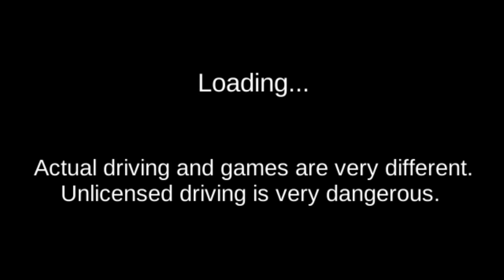3D Driving Class #18 Moto Bike Vs Train! Car Games - Android Gameplay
3D Driving Class #18 Moto Bike Vs Train! Car Games - Android Gameplay

Game Info:
It is a simulation app that you can practice through the game.
You can practice intestinal function tests and road tests.